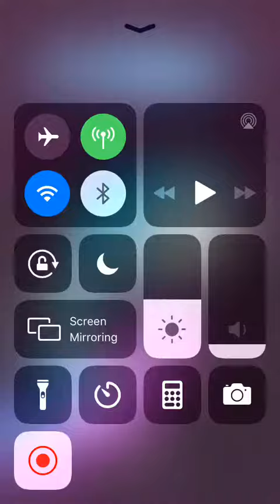Hayden plays rider final part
Laggy plus last video for a long time maybe a Month or a week